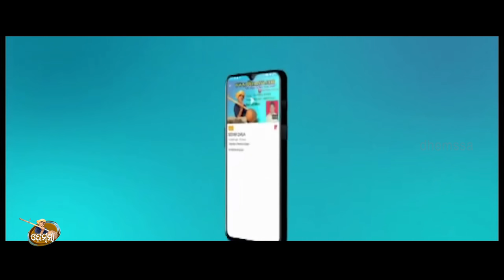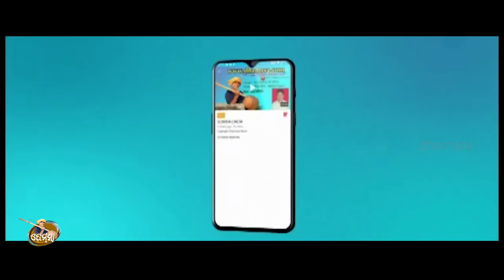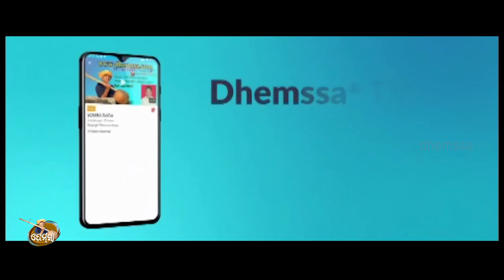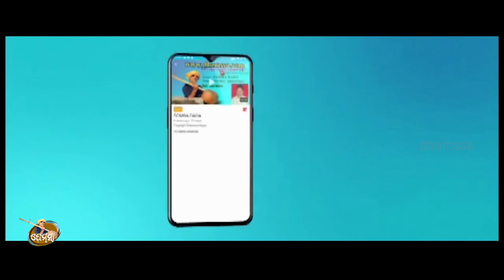PRATHAMO PREMO MOTE PAGALO KALA dhemssa tv app